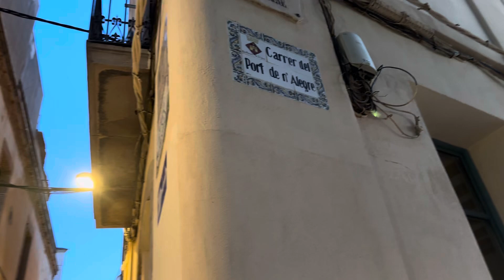Sunrise Sitges 24/09/09 -4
Sitges, Live & Interactive Station

Sitges Sunrise and Sunset are very beautiful.　SitgesのSunriseとSunsetは非常に綺麗です。 I would like to convey this beauty in live and interactive. この美しさをrlive かつ interactive.に伝えたい。

Yuji Urano 浦野雄治